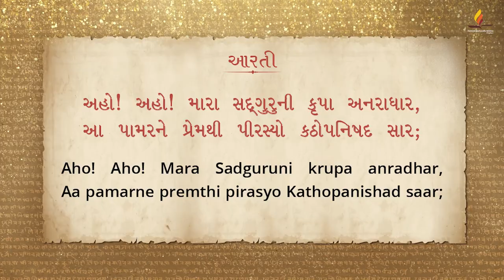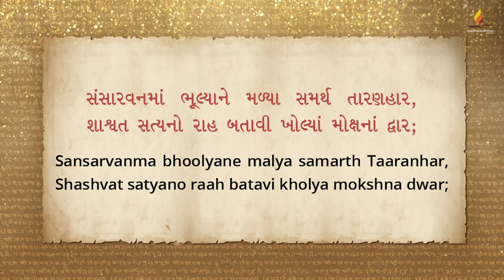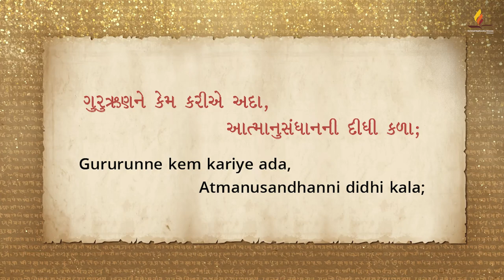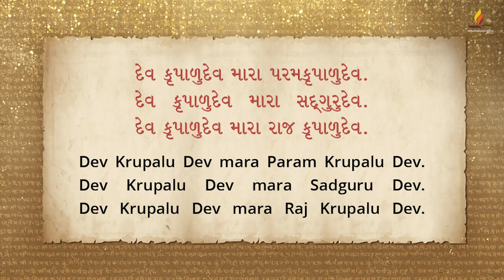Arti | Kathopanishad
The sacred text chosen for a year-long study in 2022, by the grace of Shrimad Rajchandraji, is ‘Kathopanishad’. Unravelling the spiritual wisdom of Kathopanishad, Pujya Gurudevshri Rakeshji will journey seekers through this spiritual discussion expounding upon this sacred text, through monthly Shibirs at the Ashram.

Steps:
1. Save our number to your phone contacts
2. WhatsApp us your Name and City.